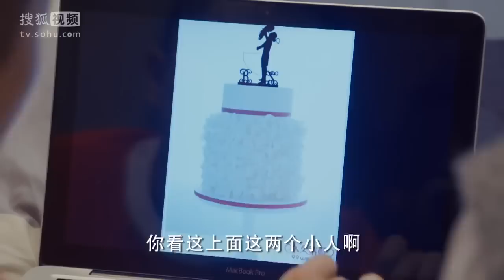姑娘參加宴會衣著老土，誰料老總一看她別在胸前的絲巾，立馬成全場焦點